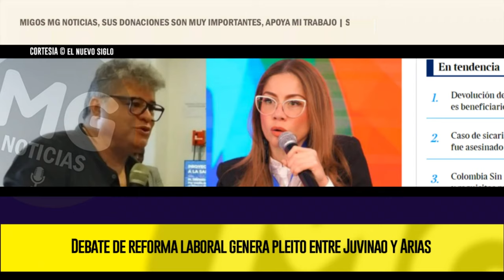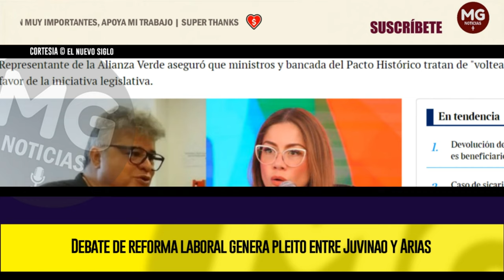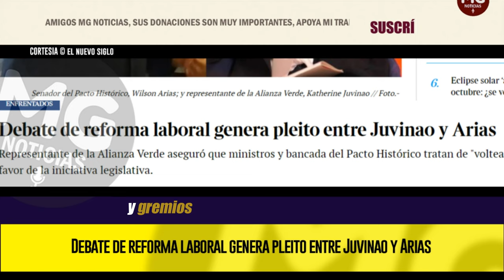JUGADITA DEL PACTO HISTÓRICO ⚡ "se hunde cada día más en el “asqueante lodazal” que antes criticó"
Debate de reforma laboral genera pleito entre Juvinao y Arias
Representante de la Alianza Verde aseguró que ministros y bancada del Pacto Histórico tratan de "voltear" congresistas a favor de la iniciativa legislativa.